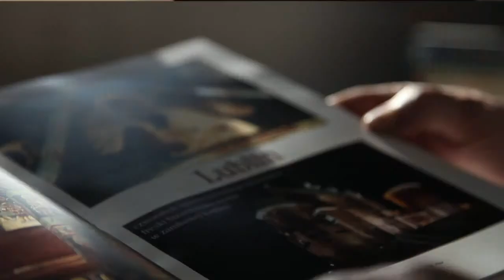Nagroda Miasta Lublin dla Mecenasa Kultury 2013 - Rekomendowany Tomasz Orkiszewski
Prezydent Miasta Lublin Krzysztof Żuk wręczy Nagrody Miasta Lublin w dziedzinie kultury: Nagrodę Artystyczną Miasta Lublin za 2013 rok, Nagrodę Miasta Lublin za Upowszechnianie Kultury w 2013 roku, Nagrodę Miasta Lublin za Całokształt Działalności oraz Nagrodę Miasta Lublin dla Mecenasa Kultury 2013. Podczas Gali wystąpią stypendyści Prezydenta Miasta Lublin - uczniowie Ogólnokształcącej Szkoły Muzycznej I i II st. im. K. Lipińskiego w Lublinie. Uroczystość obędzie się 8 kwietnia 2014 r. w Centrum Kultury w Lublinie.